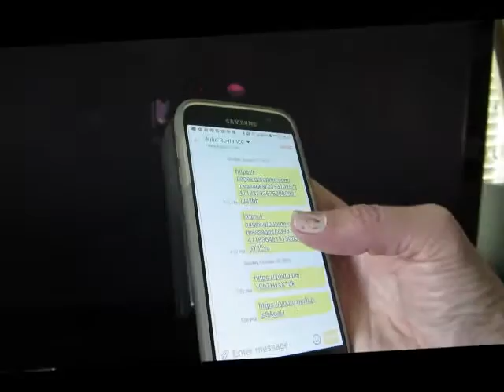Halloween Gremlin Sneekums Prank 2016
Scare your family, friends, and coworkers with this really cool pop up gremlin!  It took over a month to arrive just in time for Halloween!